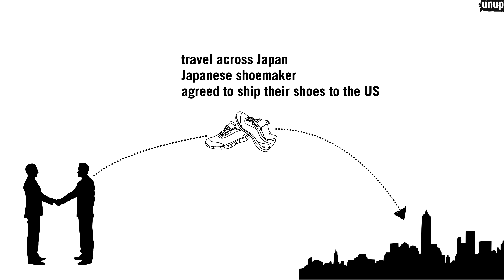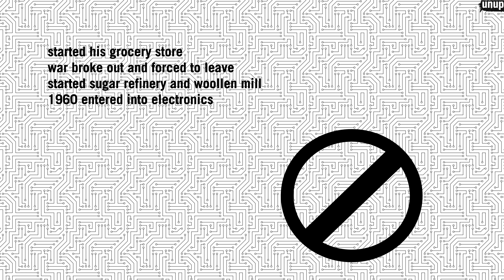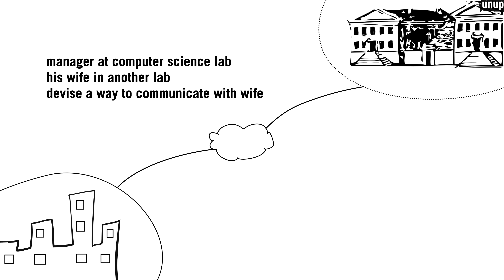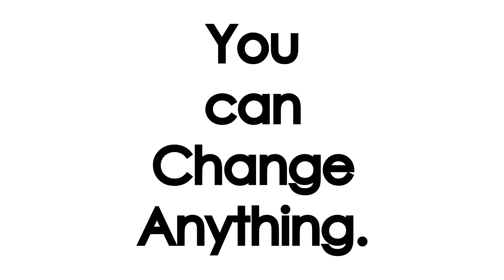Can You Guess This Brand?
Version: The people who are dominating the world started as an ordinary but came out as extraordinary. The startup is always started as nothing but the key that they came up with was to give a productive direction to what they were doing so they lasted as everything.

History of top brands how started and lasted.